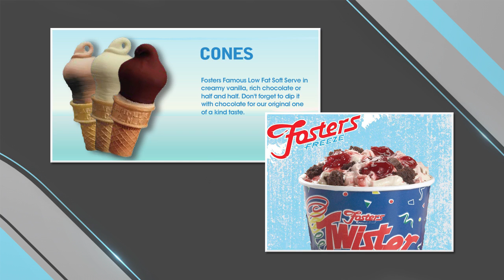Shane Arnold, Foster's Freeze Sanger